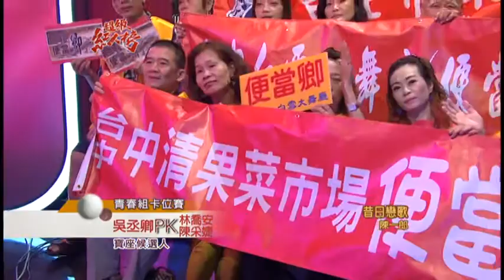103.09.28 超級紅人榜 吳丞卿─昔日戀歌(陳一郎)